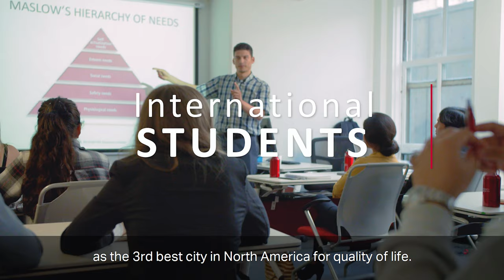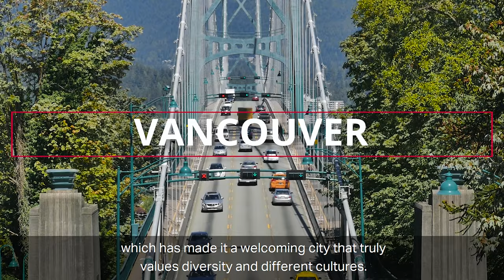The Next Big Thing About Studying in Vancouver, Canada |University Canada West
Watch this video to learn more about studying in Vancouver, Canada and find out about the epic, natural beauty of this city as well as its diversity.

Vancouver is a cosmopolitan city, attracts people from all walks of life and welcomes other cultures with open arms. With its first-class education system, Vancouver, situated in British Columbia, attracts students from across the globe. International students can expect an enjoyable, safe and happy time here. In the ‘Mercer Quality of Living 2019’ survey, Vancouver was ranked as the best city in North America for quality of life.

Students will be able to achieve the perfect balance of city life and outdoor fun here. If you are a thrill-seeking explorer who wants to enjoy the adrenaline rush of zipping down a ski slope on a snow-capped mountain, or you want to bask in the peaceful serenity of green outdoor spaces, there’s something for you here. Vancouver has an abundance of recreational activities to choose from including the chance to stroll around historic Gastown, taking the aqua bus to Granville Island Markets, biking or walking the seawall, skiing, snowboarding, kayaking and hiking amongst some of the world’s most breath-taking scenery.

It’s also an incredibly successful city with a strong economy and is British Columbia’s commercial and financial center. If you’re considering settling in Vancouver, find out more about University Canada West; we’re in the ACB Global Business Accreditation for both our MBA and Bachelor of Commerce programs.

UCW students hail from more than 52 countries and choose us over others as we provide an intensive business-oriented learning experience in an amazing location. Have we caught your interest? Get in touch with our expert advisors who will answer all your questions and provide guidance with the application process.